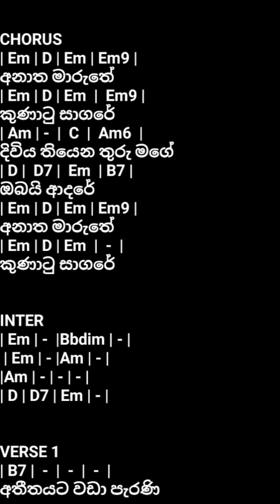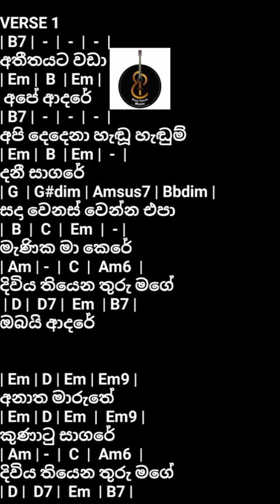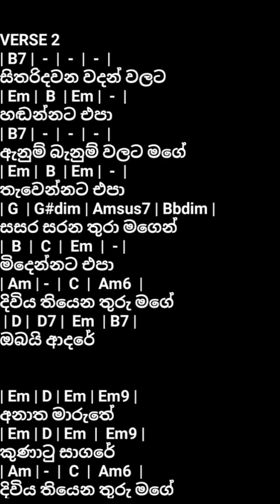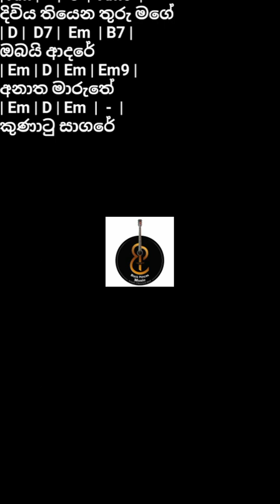Anatha Maruthe ( අනාථ මාරුතේ ) - Rookantha Song Chords with Lyrics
Singer -  Rookantha Gunathilaka,
Composer -  Rookantha Gunathilaka
Lyricist -  Rookantha Gunathilaka